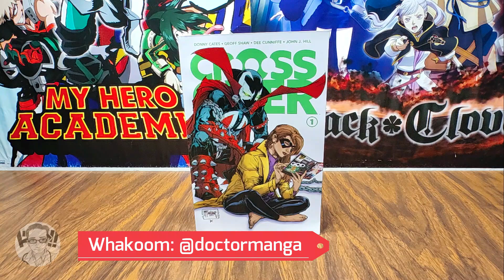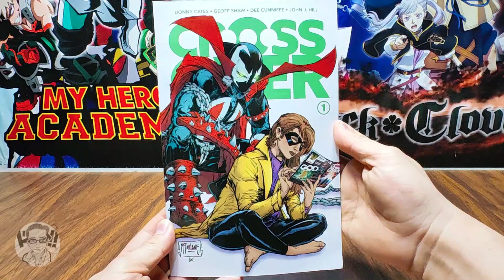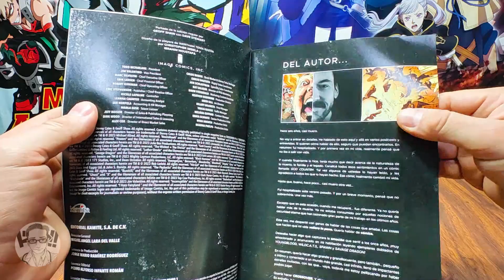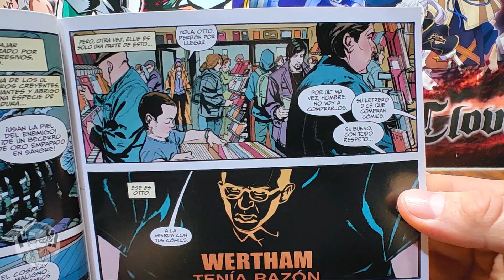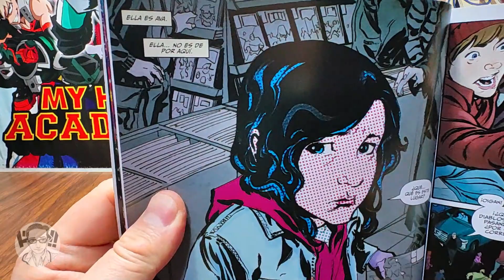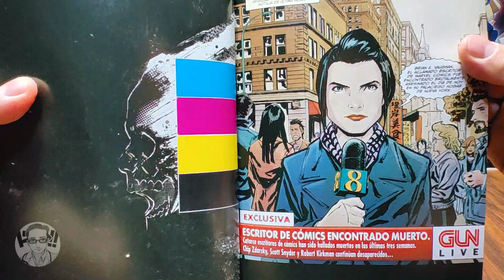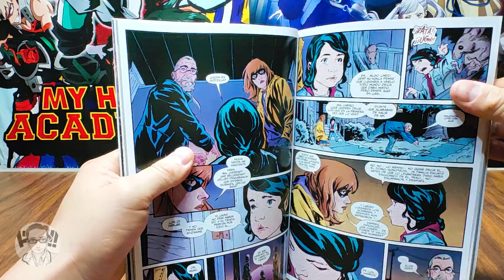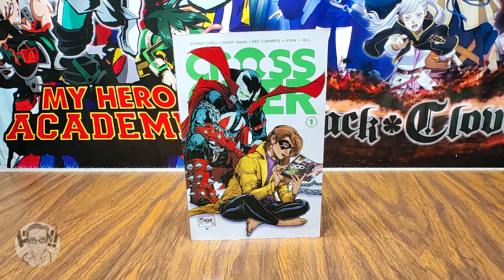Reseña de: "Crossover"